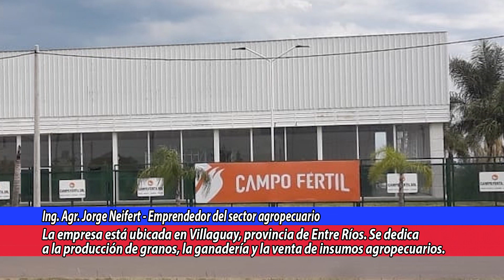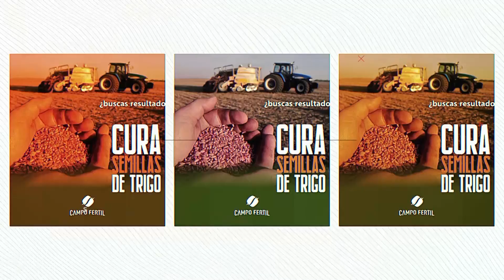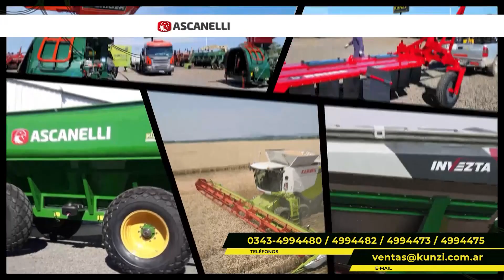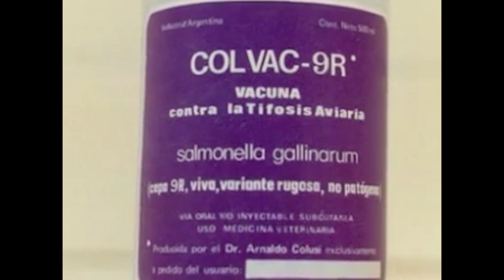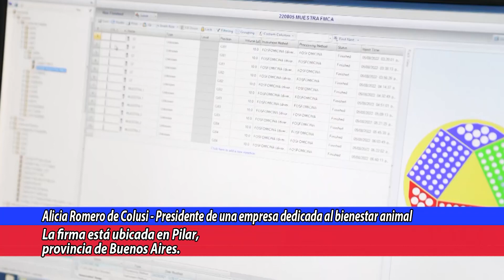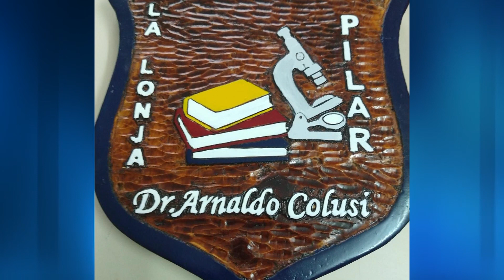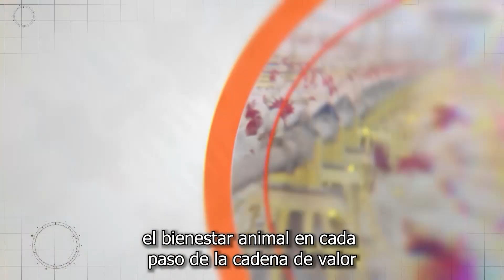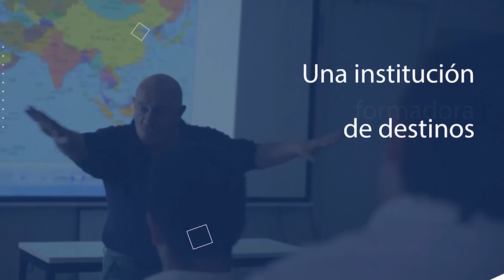"POR LA VIDA" PRESENTA A JORGE NEIFERT (CAMPO FÉRTIL) Y ALICIA ROMERO DE COLUSI (BEDSON)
Programa emitido el 13 de mayo de 2024.